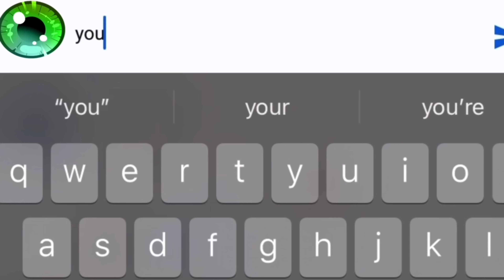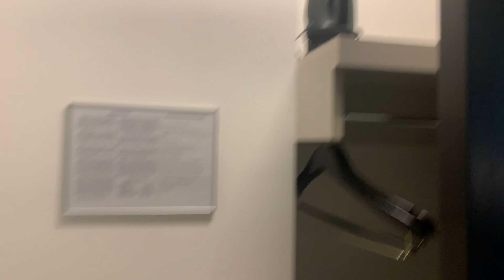COME WITH ME ON VACATION// GRWM+VLOG 🌴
Come with me on vacation! 🌴💕
Also don’t forget to turn on those post notifications! I love you lil baddies🦋💕

SHEIN lashes: 20pairs Volumized Fake Eyelashes